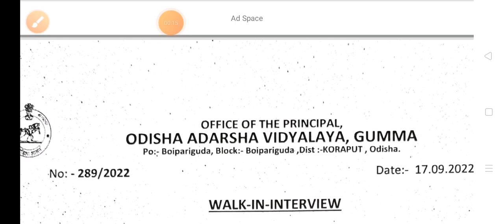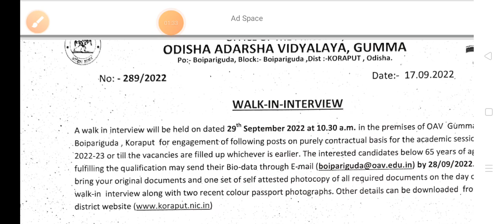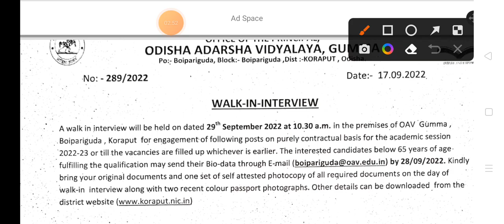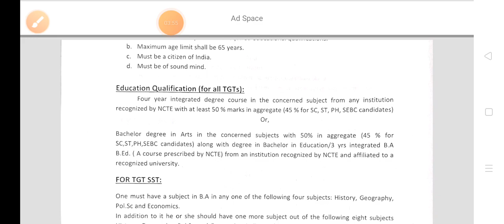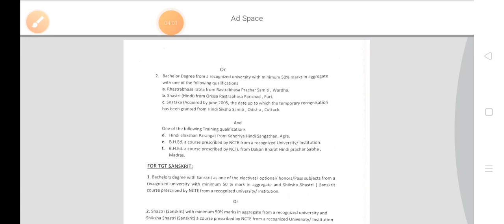ଆସିଗଲା ଓଡ଼ିଶା ଆଦର୍ଶ ବିଦ୍ୟାଳୟରେ ଶିକ୍ଷକ ନିଯୁକ୍ତି । Requirements post of TGT in OAVs Dt. 29.09.2022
Hello friends